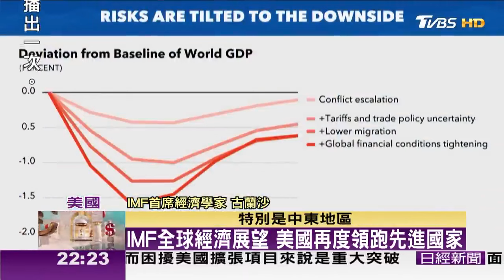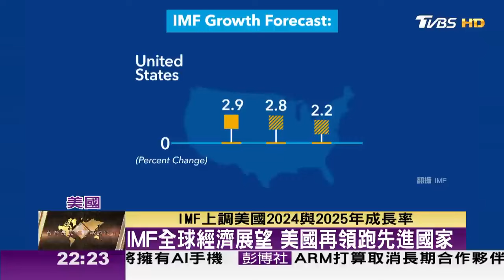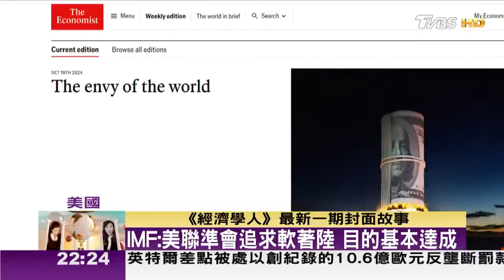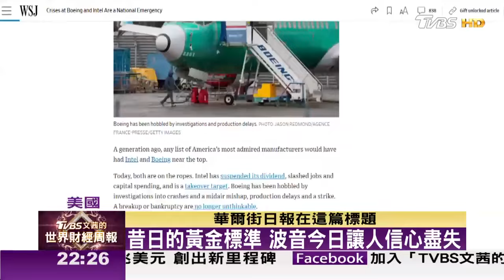波音與英特爾岌岌可危 它們是美國隱憂嗎？答案Yes and No 【金臨天下X文茜的世界周報】